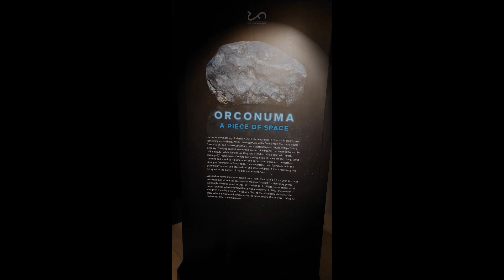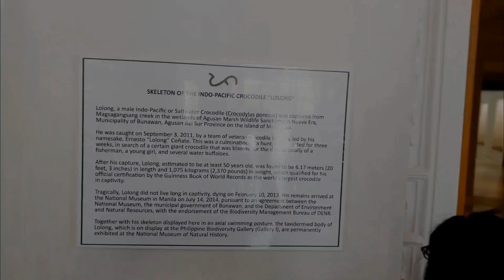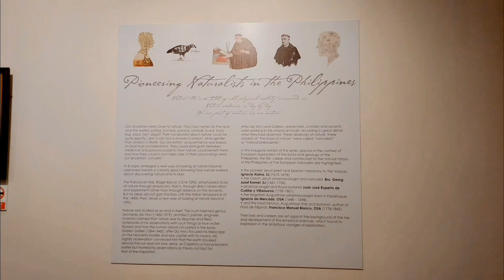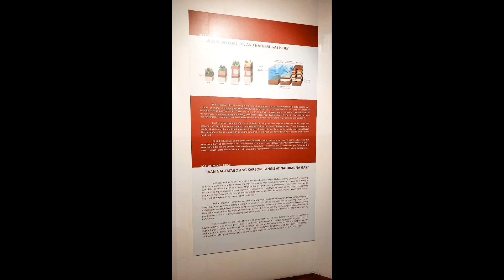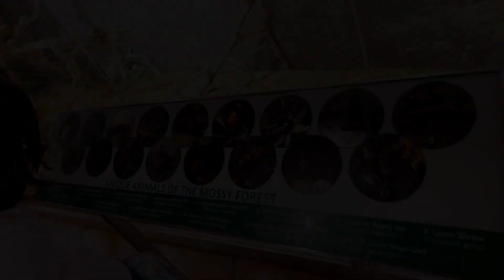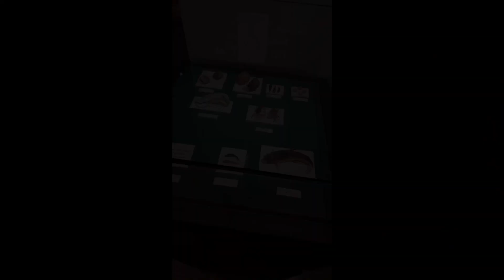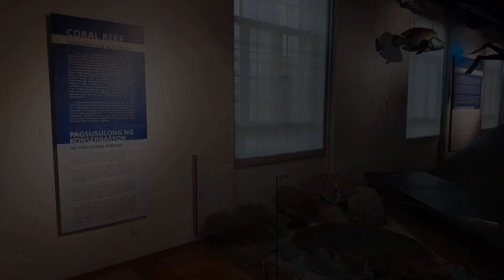National Museum of Natural History PH Homeschool Day Celebration / Family Fieldtrip 03/032024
HOMESCHOOL DAY 2024❣️

Our family went out last Sunday, March 03 ,2024, we visited one of the  National Museum of our country. (FREE ENTRANCE)

Some information we would like to share;

Why was National museum built?

The primary mission of the National Museum of the Philippines is to acquire, document, preserve, exhibit, and foster scholarly study and appreciation of works of art, specimens, and cultural and historical artifacts.

The National Museum of the Philippines can trace its history to the establishment of the Museo-Biblioteca de Filipinas, established by a royal order of the Spanish government on August 12, 1887.

The building was constructed as the Agriculture and Commerce Building in 1940 and designed in neoclassical style by Filipino Architect Antonio Toledo in the late 1930s, having the same dimension and floor plan as its twin building located at the northern side of the circle, the Finance Building.

The Natural History Museum first opened its doors on 18 April 1881, providing a permanent home for the ever-growing collection of natural history specimens originally

Who created the Museum of Natural History?

“In 1867, Theodore Roosevelt began what he called the Roosevelt Museum of Natural History. It consisted of 12 specimens that had been carefully preserved and laid out — in his bedroom.”Apr 17, 2016

What can be found in National Museum of Natural history?

The museum's collections contain over 146 million specimens of plants, animals, fossils, minerals, rocks, meteorites, human remains, and human cultural artifacts, the largest natural history collection in the world.

The National Museum of the Philippines manages and develops the national reference collections in the areas of cultural heritage (fine arts, anthropology, and archaeology) and natural history (botany, zoology, geology, and paleontology) and carries out permanent research programs in biodiversity, geological history, ...

The Museum of natural history is a scientific institution with natural history collections that include current and historical records of animals, plants, fungi, ecosystems, geology, paleontology, climatology, and more.

But by far, the oldest items within our care are meteorites. The Gem and Mineral Collection has over 50 meteorites, many as old as our solar system around 4.6 billion years old.

What are the 3 national museums in the Philippines?

The National Museum comprises the National Museum of Fine Arts, the National Museum of Anthropology, the National Museum of Natural History, and the National Planetarium,